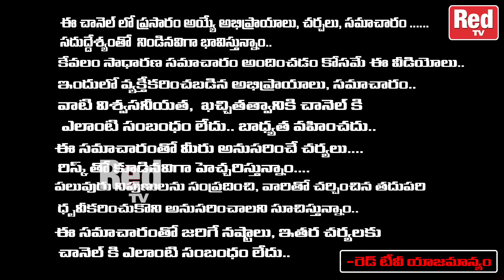లక్కీ నంబర్ ని తెలుసుకోవడం ఎలా..? ఇది ఇలా సింపుల్ గా తెలుసుకోండి | Nanaji Patnayak Guruji | RedTv